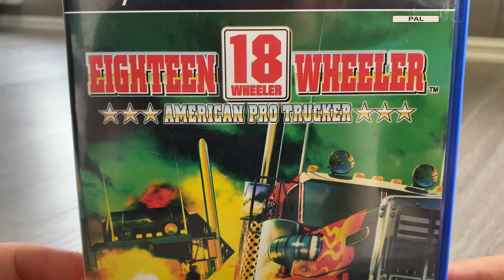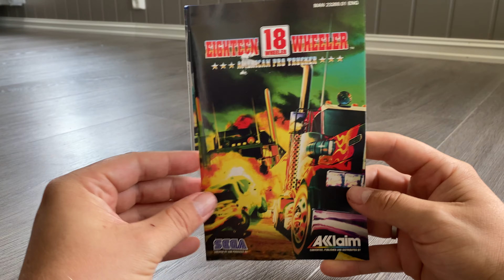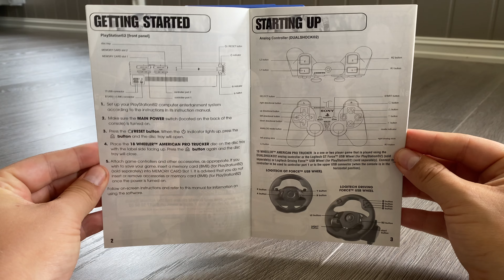18 Wheeler American Pro Trucker Unboxing ASMR - PlayStation 2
In this video im unboxing 18 Wheeler American Pro Trucker for the PlayStation 2 from my personal Collection, this is the pal version, have you played it?, what did you think of it?